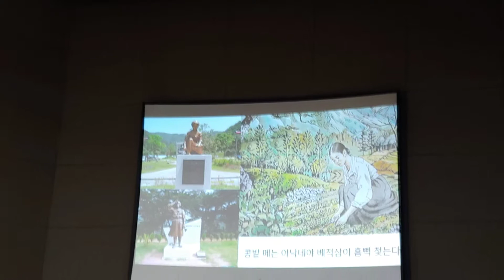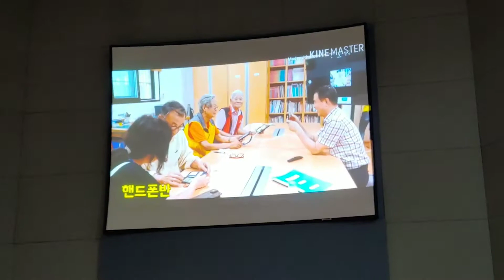실버대학-1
hs.choi